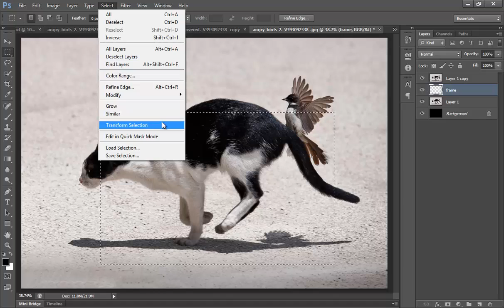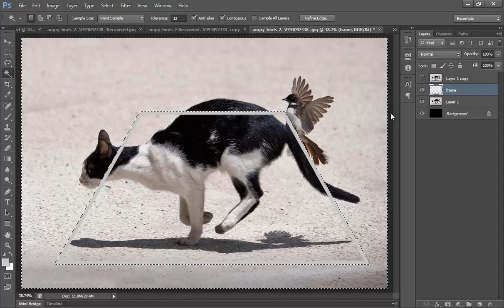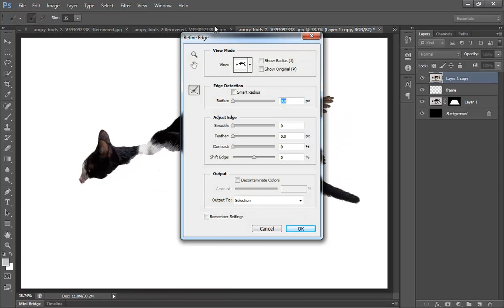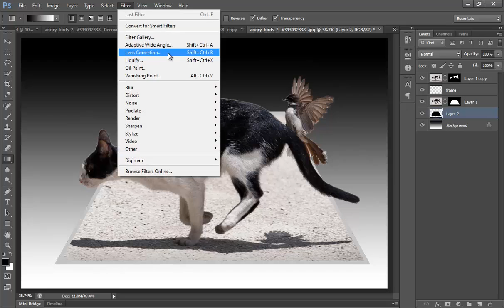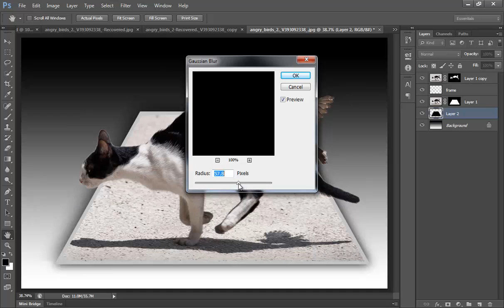Photoshop : How to Make 3D, Pop Up Photo Effect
In this photoshop tutorial we will learn to make 3d pop up and pop out effect uisng very simple tecahniques.